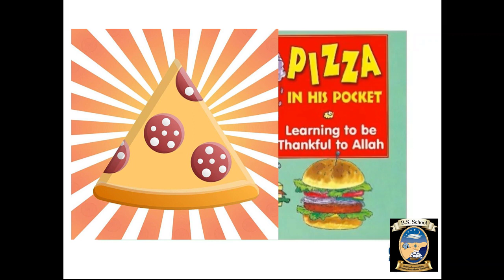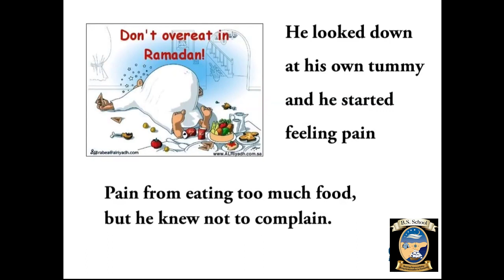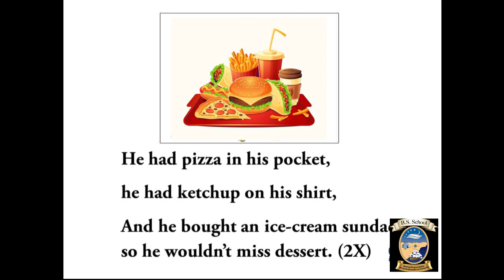pizza in his pocket ketchup on his shirt